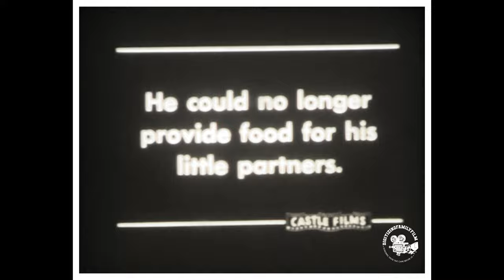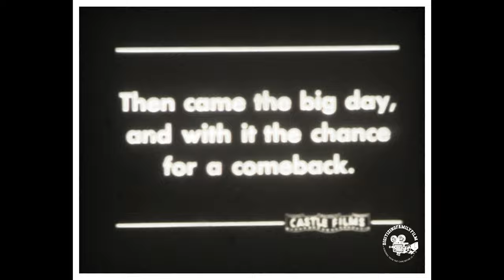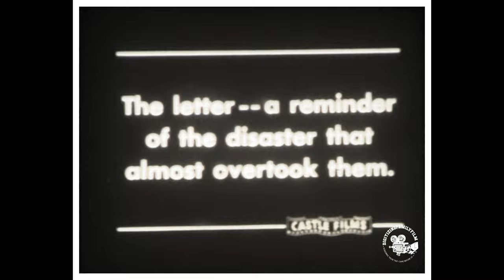Monkey Go Round - Silent Short Film